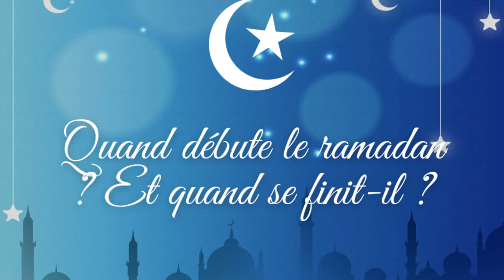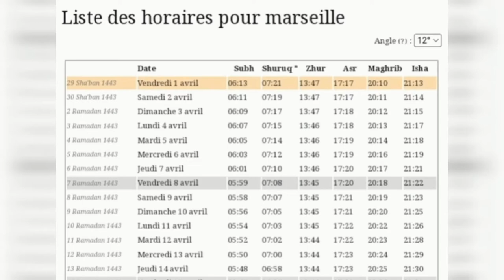FAQ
Rendez-vous tous les Samedi à 11h00

      Foncez checker mes autres vidéos